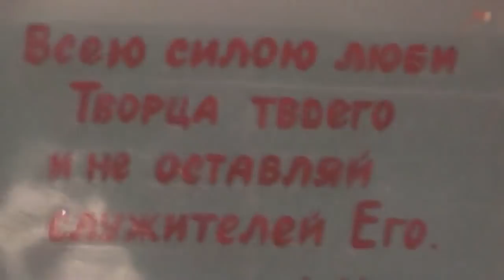Иоил.2:16 …соберите отроков и грудных младенцев;